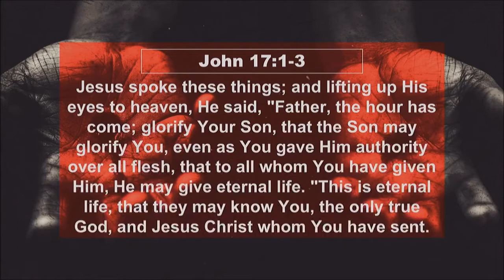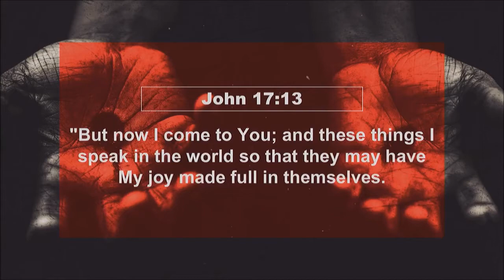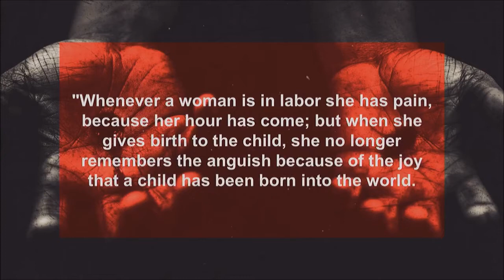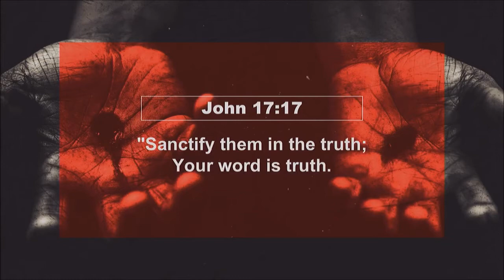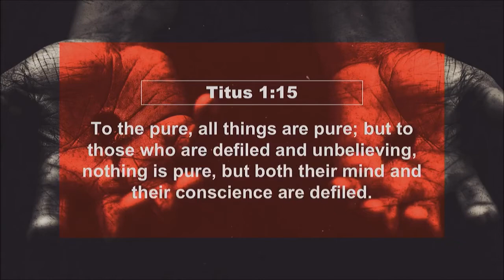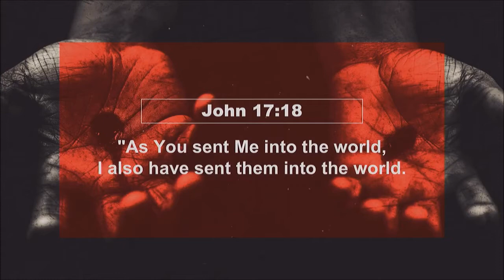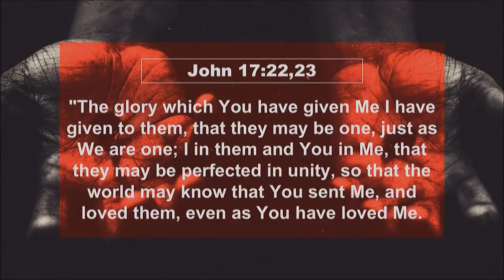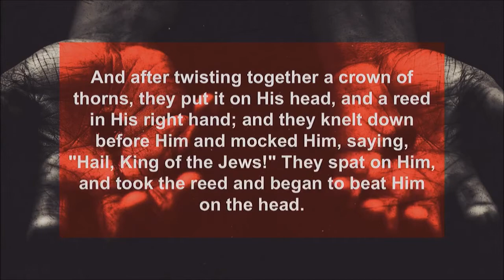Jesus' Prayer For Us: Jesus Paid It All Part 3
In the third installment of our Easter 2018 series, Jesus Paid It All, Pastor Juan continues his in depth discussion of Jesus' prayers for us all, specifically for Joy, Purity, and for a mission. The teaching verse is John 17: 1-3. Service from March 25th, 2018

To support this ministry and help us continue to reach people for God

Fill out our Connection Card to receive updates from Unleashed Christian Church